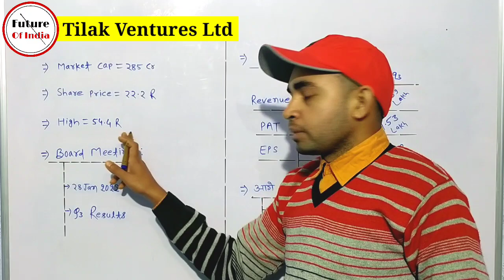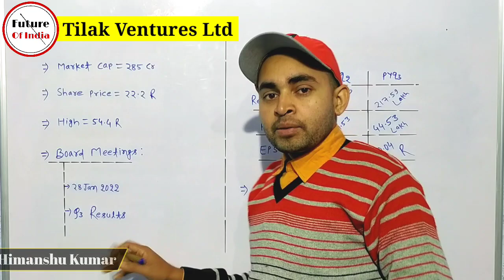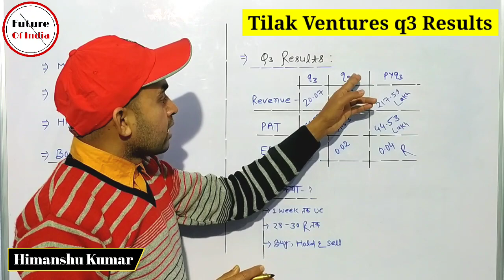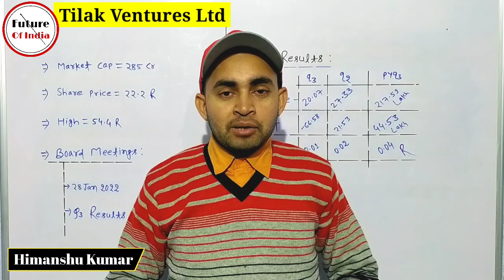Tilak Ventures Share Latest News | Tilak Ventures Share q3 results | Future Of India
In this video you will know about quarter 3 results of Tilak Ventures Share .

Hash Tags -